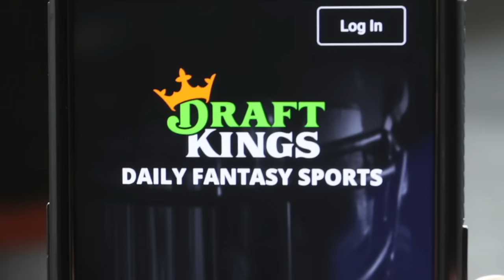Will Kayla Harrison Make Weight? | UFC 300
21+ (18+ KY/NH/WY). Physically present in AZ/CO/CT/IL/IN/IA/KS/KY/LA(select parishes)/MA/MD/ME/MI/NC/NJ/NY/OH/PA/TN/VA/WV/WY only. Void in ONT/OR/NH. Eligibility restrictions apply. On behalf of Boot Hill Casino & Resort (KS). Valid 1 per new customer. Min. $5 deposit. Min. $5 bet. $150 issued as bonus bets that expire 7 days (168 hours) after being awarded. Bonus bets must be wagered 1x before any resulting cash winnings can be withdrawn and stake is not included in winnings. Ends 04/14/24 at 11:59 PM ET. See terms at

Chael Sonnen talks Kayla Harrison vs Holly Holm on this episode of Beyond the Fight